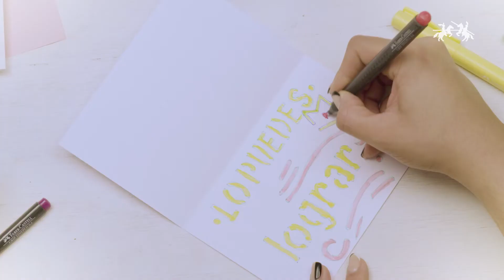Card Maker, el set de tarjetería de Faber-Castell Perú ✍🏼📨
Card Maker, el set de tarjetería de Faber-Castell Perú con 48 PIEZAS para dar rienda suelta a tu creatividad... adquiérelo aquí ▸